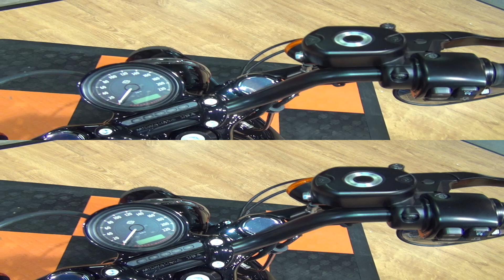Harley-Davidson XL1200X Forty-Eight® (2015) Exterior and Interior in 3D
Motorcycle seen from outside and inside in 3D - Harley-Davidson XL1200X Forty-Eight, model 2015. The vehicle has air-cooled Air-cooled, Evolution™, 1202 cc engine. Max torque 96 Nm/3750 rpm. Gearbox is 5-gear manual. Fuel tank is 7.9 liters. Dry weight is 245 kg. Length 2255 mm. Height of seat 710 mm. Front wheel/tire 16″/Michelin® Scorcher™ ‘31’ 130. Rear wheel/tire 16″/Michelin® Scorcher™ ‘31’ 150. Service interval at first 1600 km, then at each 8000 km. Price is 23177 BGN or 11850 EUR.

The motorcycle was presented at Sofia First Motorcycle Show 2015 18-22 February 2015.

Мотор видян отвън и отвътре в 3Д - Харли-Дейвидсън ХЛ1200Х Форти-Ейт, модел 2015-та година. Превозното средство има въздушно охлаждан Еволюшън, 1202 кубиков двигател. Въртящ момент 96 нанометра при 3750 оборота в минута. Скоростна кутия 5-степенна механична. Резервоара за гориво е 7,9 литра. Сухо тегло 245 килограма. Дължина 2255 мм. Височина на седалката 710 мм. Предна джанта/гума 16"/Мишлен Скорчър '31' 130. Задна джанта/гума 16"/Мишлен Скорчър '31' 130. Сервизен интервал при първи 1600 км, след това на всеки 8000 км. Цената е 23 177 лева или 11 850 Евро.

Мотора беше представен на Първи мото салон София 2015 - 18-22 Февруари 2015.